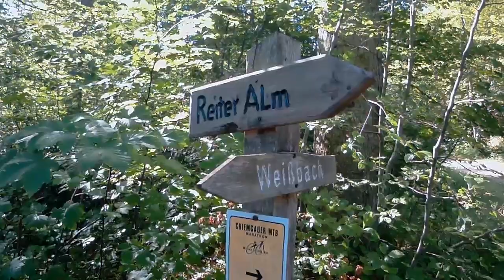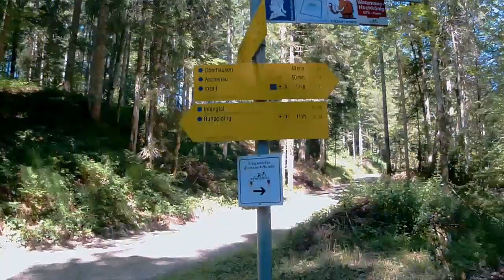Mountainbike Reiteralm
Ein Superwetter und Sonntag dazu. Da heißt es bald am Morgen mit dem Bike zu starten. Die Reiteralm ist unser Ziel.